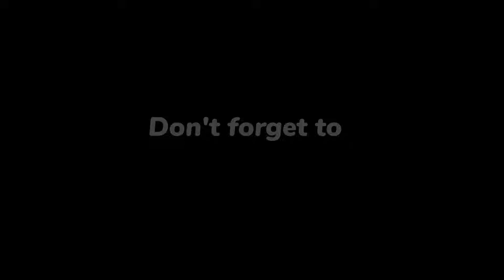Touring Hogwarts Common Rooms! | Hogwarts Legacy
This Video show you TOURING HOGWARTS COMMON ROOMS in Hogwarts Legacy

Join us as we embark on an enchanting journey through the iconic common rooms of Hogwarts in this exciting gameplay walkthrough of Hogwarts Legacy! In this video, we explore the unique features, stunning designs, and magical atmospheres of each house's common room, including Gryffindor, Hufflepuff, Ravenclaw, and Slytherin.

Discover the intricate details that bring these beloved spaces to life and learn about their significance within the wizarding world. Whether you're a die-hard Harry Potter fan or new to the series, this tour will ignite your passion for the magic of Hogwarts.